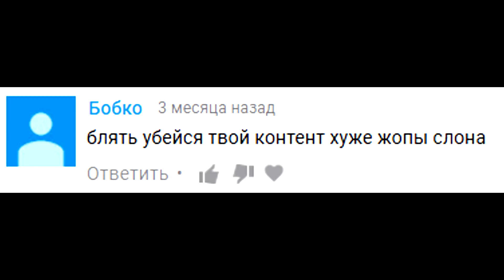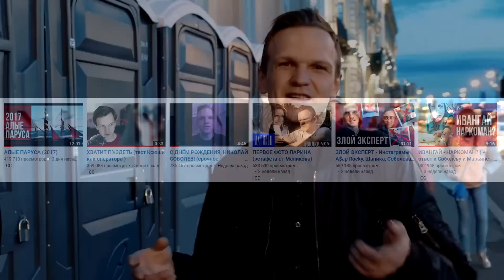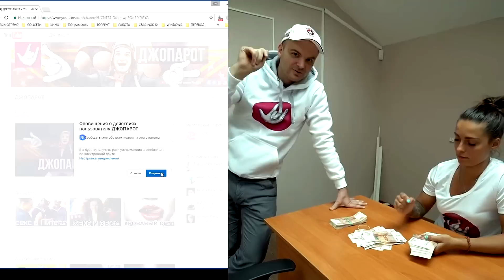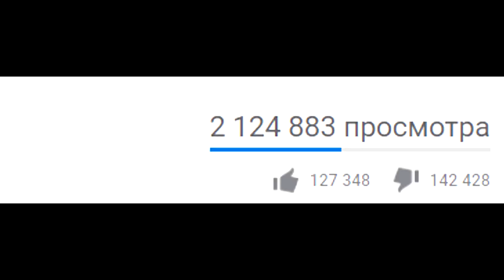ТОП 5 НЕНАВИСТНЫХ БЛОГЕРОВ / ЗАШКВАР ЮТУБА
У каждого ютубера есть хейтеры! Но у кого их больше всего?!
И за что люди больше всего ненавидят блогеров? Давайте разберемся!

Все размещенные в видеоролике материалы были использованы исключительно в новостных и критических целях, а не для того, чтобы оскорблять и унижать. Здесь вам не ларинпротив.